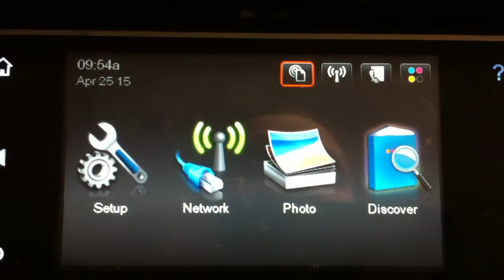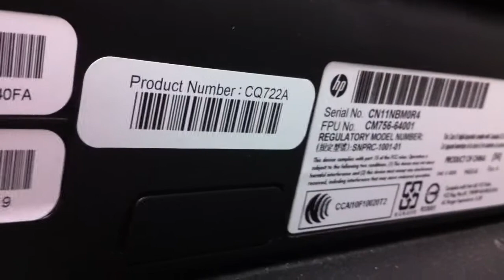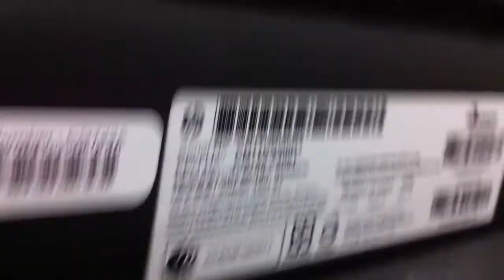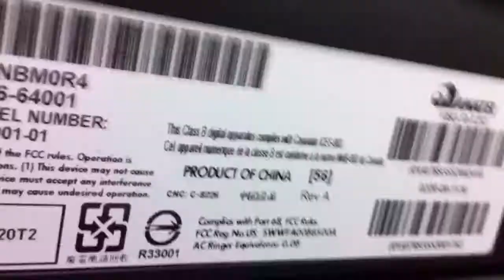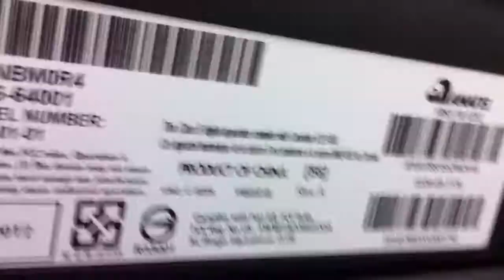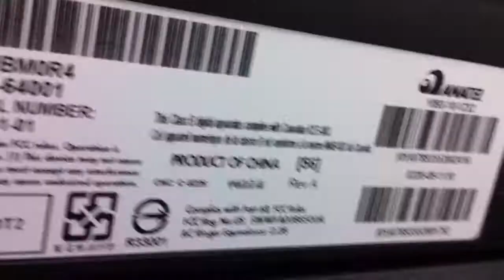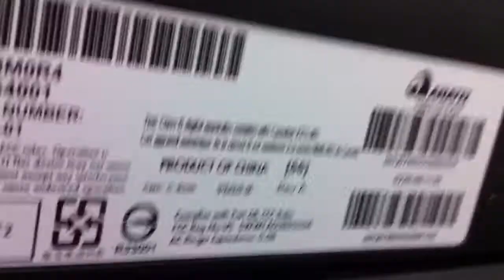hp officejet pro 8500a plus printer